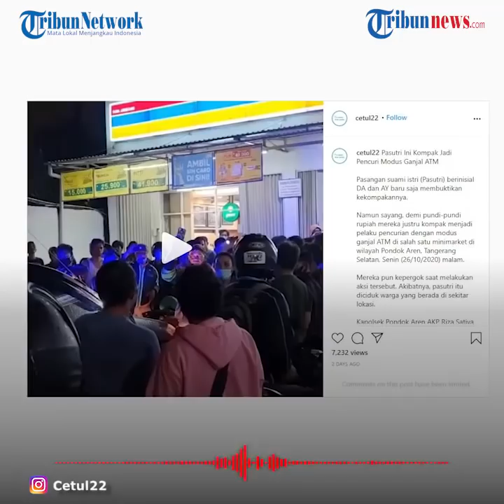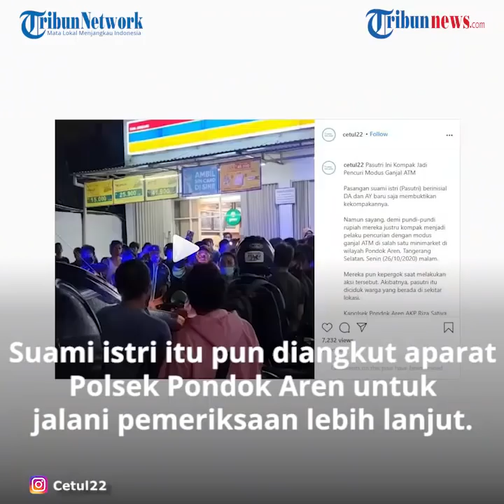Pasutri Ditelanjangi dan Nyaris Dibakar Warga Gara-gara Congkel ATM, Tertabrak Motor saat Coba Kabur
TRIBUN-VIDEO.COM - Pasangan suami istri bernama Dani dan Ayu ditelanjangi hingga nyaris dibakar warga gara-gara hendak mencuri di mesin ATM.

Insiden tersebut terjadi di Jalan Jombang Raya, Pondok Kacang Timur, Pondok Aren, Tangerang Selatan, Senin (27/10/2020) malam.

Aksi suami istri tersebut dilakukan dengan mengganjal mesin ATM, hingga nantinya bisa mendapatkan uang dari rekening pemilik kartu.

Dikutip dari Tribunnews.com, beruntungnya, aksi kedua pelaku berhasil digagalkan pegawai minimarket tempat peristiwa tersebut.

Nadia, barista di minimarket tersebut menjelaskan, dirinya sempat menegur pelaku pria.

Pelaku yang panik aksinya ketahuan, lantas mencoba melarikan diri hingga akhirnya tertabrak motor.

"Lagi pada ngantre banget kan ATM. Istrinya tuh di situ kaya ngintai gitu. Terus sudah kejadian lama, orang ramai-ramai kan. Kirain ada orang ketabrak, terus teriak-teriak, katanya nyongkel-nyongkel ATM. Yang lihat itu pramu sini," jelasnya.

"Terus kata pramu sininya itu dia ditegor, 'ngapain bang, mau nyongkel ATM ya?' Terus dianya (pelaku) langsung kabur lari. Nah ternyata yang ketabrak itu ya si pelakunya. Ketabrak motor," papar Nadia.

Warga yang masih ramai di sekitar lokasipun langsung mencurigai kedua pelaku.

Warga lantas menginterogasi Dani hingga sang istripun ikut terseret.

"Warga ramai akhirnya dibawa ke pojok Indomaret. Dia sempat enggak ngaku, istrinya pun sempat enggak ngaku. Akhirnya ketahuan, dompetnya ketahuan sama warga, itu isinya ATM banyak banget," ujarnya.

Akibat amukan massa, Dani habis dipukuli dan ditendang warga sampai babak belur.

Bahkan ada warga yang sempat ingin membakar pelaku.

Bahkan pelaku juga terus dipukuli warga hingga ditelanjangi.

Beruntung, sebagian warga masih bisa berpikir jernih dan menahan aksi main hakim sendiri itu.

"Pas ketahuan, dia (pelaku) sempat mau dibakar, cuma kata warga, ada yang jangan sepihak dibakar, ada yang membela kan. Sudah gitu duduk di situ diwawancarai lagi, ditelanjangin tuh, sampai digebukin ditendangin, akhirnya polisi datang langsung diangkut," ujarnya.

Suami istri itu pun diangkut aparat Polsek Pondok Aren untuk menjalani pemeriksaan lebih lanjut.